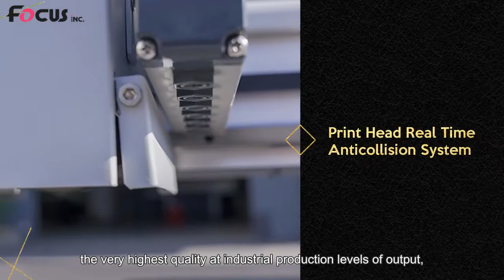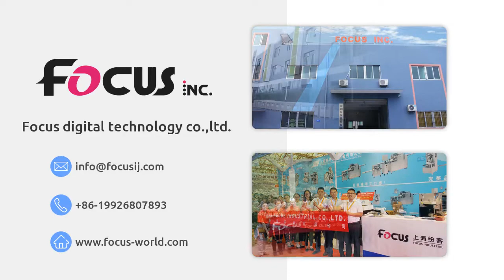What you should know about Newest Digital A1 6090 UV Printer in 2022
▶Get started today  ► what you should know about Newest Digital A1 6090 UV Printer in 2022.

We will tell you about what you should know about Newest Digital A1 6090 UV Printer in 2022 and are enthusiastic to share everything we know about what you should know about Newest Digital A1 6090 UV Printer in 2022 with our viewers!
Newest Digital A1 6090 UV Printer With 3pcs dx11/i3200Heads And 8 Color Industrial Printer Manufacturer | Focus inc.◀
▶Printer Links◀

Add: 918room, 9floor, Global Logistic Center, South China Town, Pinghu Street, Longgang District, Shenzhen, China
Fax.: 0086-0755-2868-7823